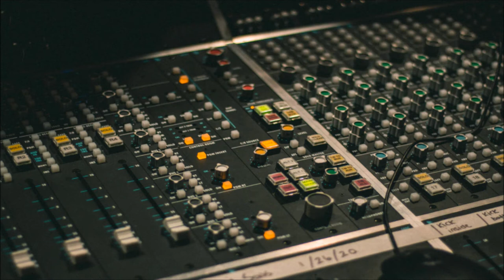80 Bars, Joshua S. Ashmore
Track: 80 Bars
Engineered by: Joshua S. Ashmore